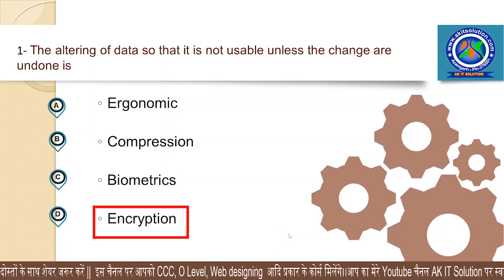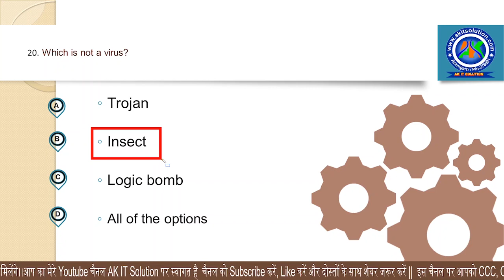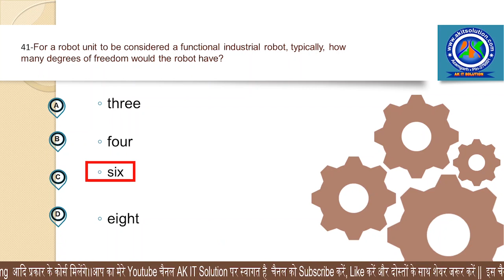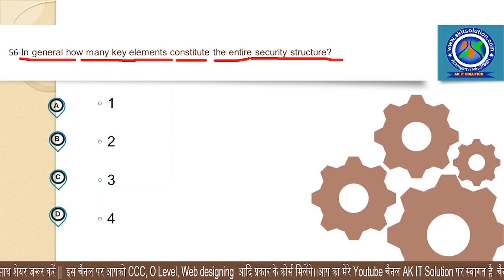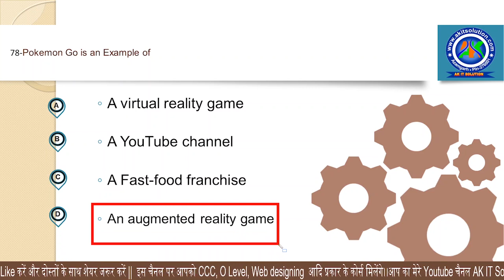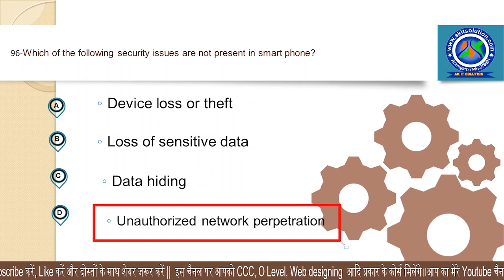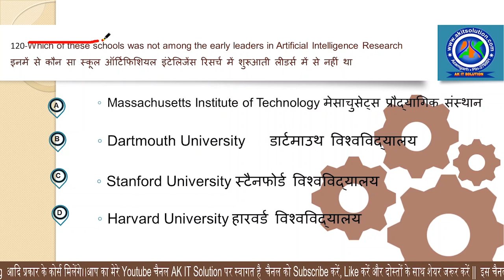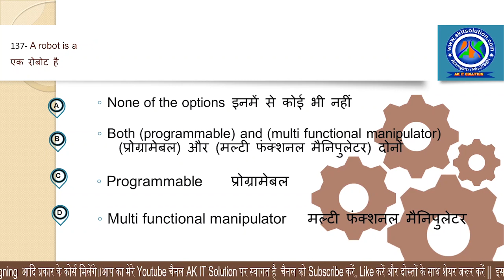Future Skills & Cyber Security || Cyber Security Chapter Assignment || Cyber Security & Future Skill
cyber security
O _Level_By_Akhilesh_Sir
cyber security training for beginners
cyber security full course for beginners
cyber security course
ak it solutions